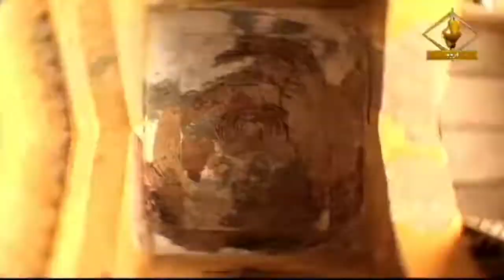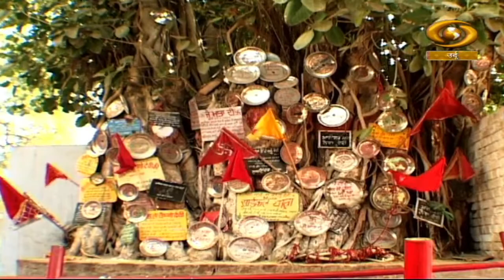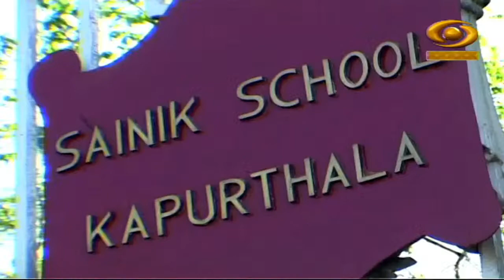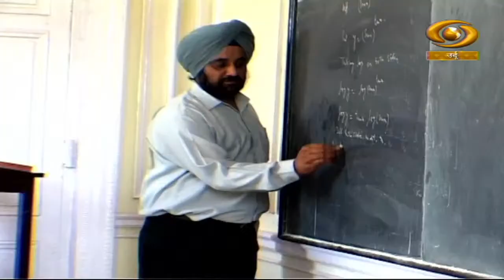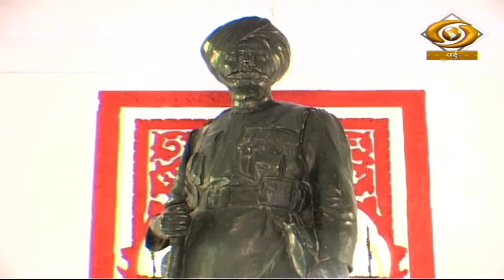Zarksh | ज़रकश | Bhatinda | DD Urdu | Episode- 02 | May 19, 2022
Travelogue show on Bhuvneshwar 'Zarksh' based on Agra on DD Urdu.

Video Highlights
00:00 Introduction
00:50 Urdu zaban ki ibteda
02:48 Brij Narayan Chakbast
02:55 Na bkoi dost na koi dushman (Ghazal)
08:46 Is tamanna me ke aazadi ke dekhenge sahar